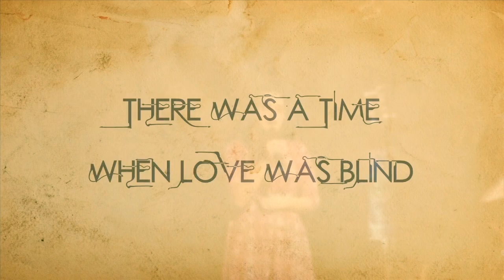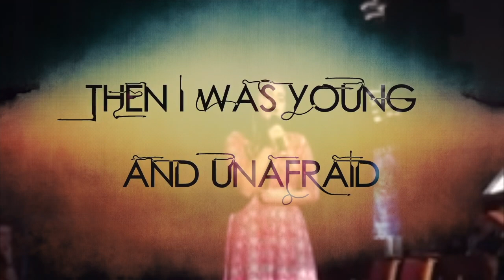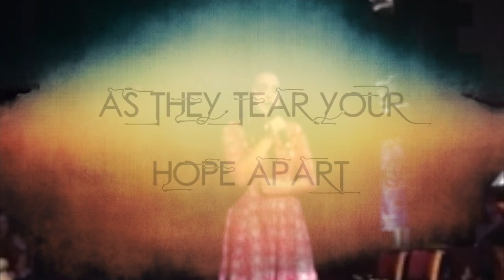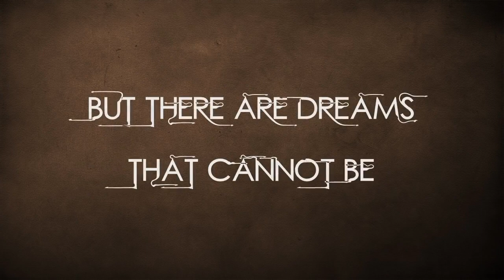I Dreamed a Dream - Morwenna Blight Cover (from Les Misérables)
I dreamed a dream cover by Morwenna Blight (from Les Misérables)